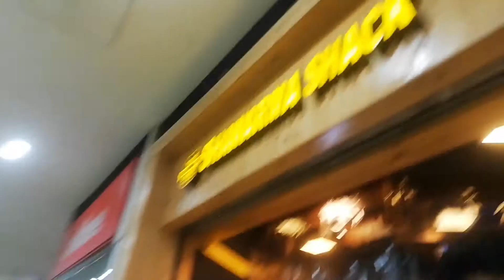Wrong decision to get my haircut by........😥😰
Facebook:- Maazarap Vlogs Funny Videos

••Add my channel to your featured channel box.

••Embed this video on the blogs.

it would be mean the world to me if you help me and give me support !!!

I will post vlogs, Challanges, and other funny videos  every after 3-4days.
Thanks for being part of my YouTube family 💙